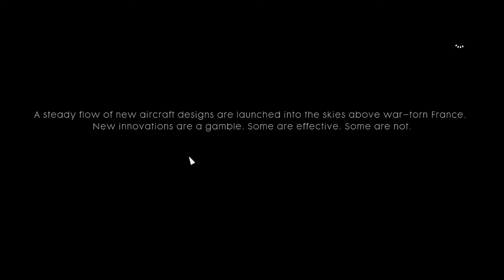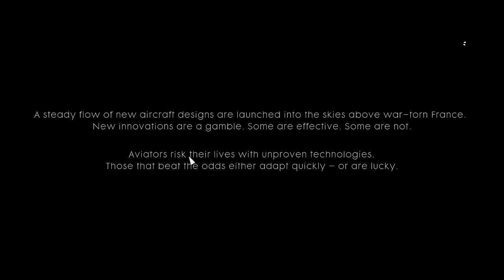WW1 Fighter planes practice | Let's play | Battlefield one Part 6 | Hindi Gameplay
About the Video:
New missions, new horizons.

About the series:
This here is a simple play along, where we tackle PC's most loved games. Doesn't matter how elusive the game is, we shall try our best to break it down to the core. The video features no cuts nor any edits. Just plain and simple, a guy in front of a screen with an audience to hear him.

About the game:
Battlefield 1 is a first-person shooter. It is set in the period of World War I, and is inspired by historical events. Players can also take control of various armored vehicles, including light and heavy tanks, armored trucks, cars, torpedo boats, bi- and tri-plane aircraft, an armored train, reconnaissance vehicles, a dreadnought and an M-class zeppelin, as well as ride horses into battle.

IF you are still reading, THANKS!